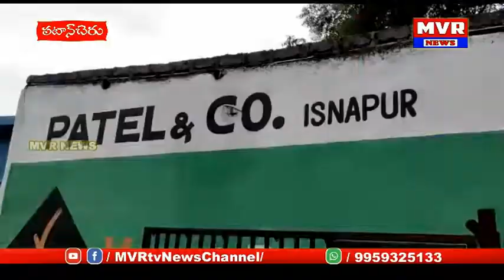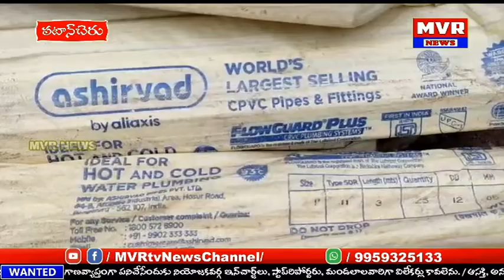పఠాన్ చేరు పోలీస్ స్టేషన్ పరిధిలో తమకంపెనీ పేరుతో నకిలీ పైపులు ఆశీర్వాద్ కంపెనీ యాజమాన్యం కంప్లైంట్